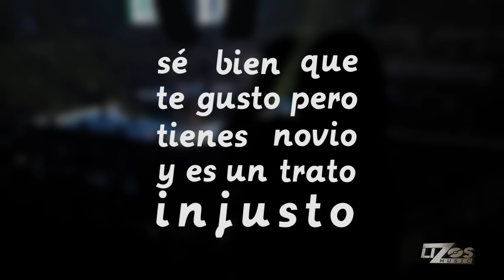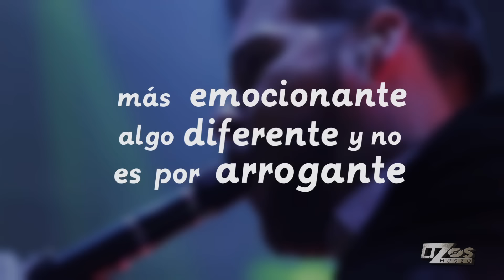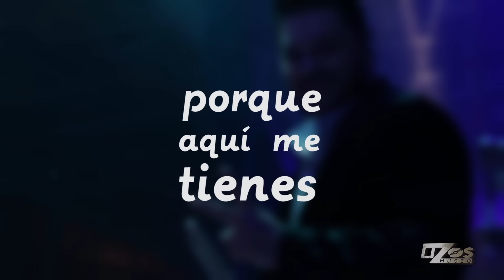BANDA MS -NO ES POR PRESUMIDO (LETRA)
¡¡Descárgalo Ya!!

Y suena y suena!... MS!! chiquititaaa!!! TourEsTuyoMiAmor 2017